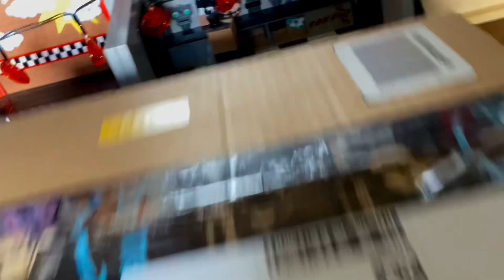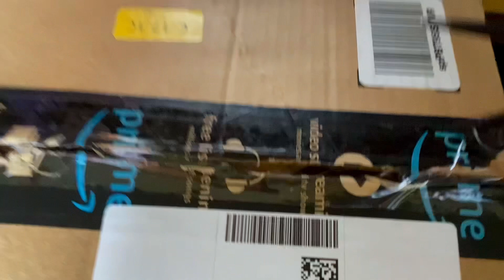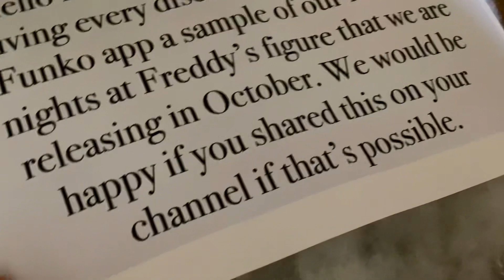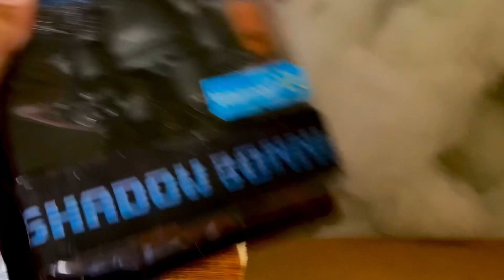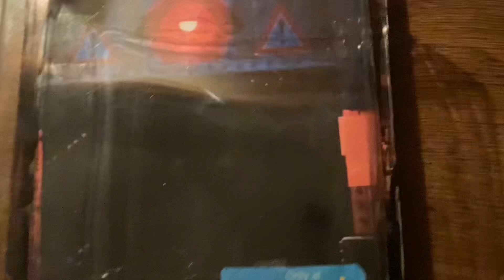What did Funko send me?